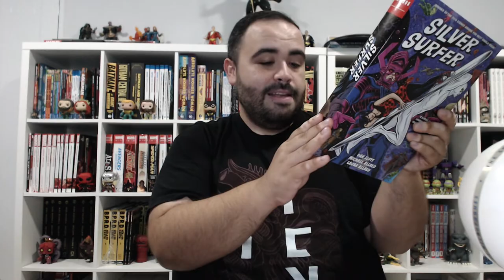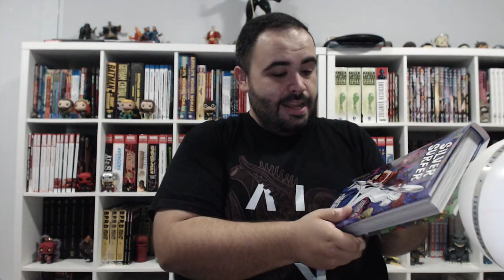Silver Surfer by Dan Slott and Mike Allred | Review!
Taking a spoiler-free look at Slott and Allred's Surfer run!